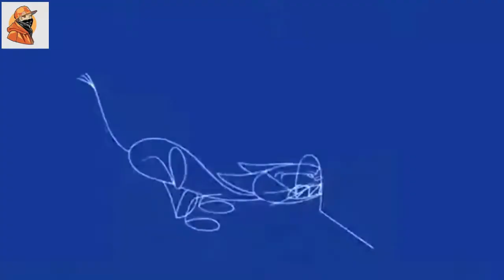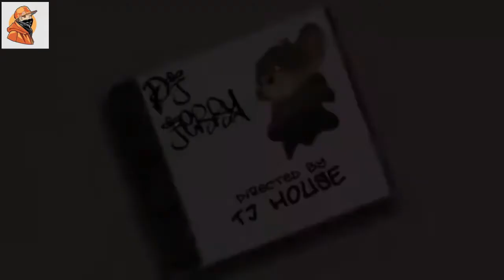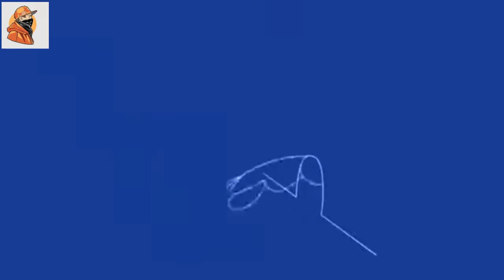Tom & Jerry | Feeling Adventurous! | Classic Cartoon Compilation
This a funny video channel. We generally
 make funny videos with having batter blending mixed with comedy. The purpose of our channel is to spread internment for your viewers. The concept to your videos come from day to day funny activities of village people. We are too much conscious about your script making.